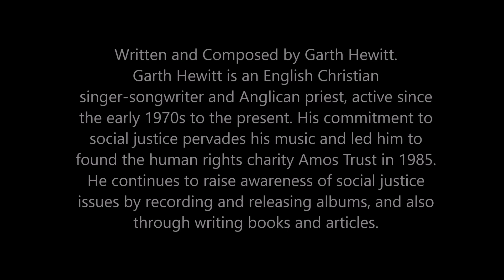"Where is the Land of Palestine" Johnston Richard cover of Garth Hewitt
Garth Hewitt is the composer of this song. I have been an ardent fan of Garth Hewitt from my adolescence. I have been collecting his tapes and singing his songs over 2 decades. Garth Hewitt's songs inspired me to become a songwriter myself. I love the spirit of Garth and his steadfast passion to stand for a cause for the tensions in middle east and his songs for Justice. Please listen to Garth - there is no better time to listen to his songs than now considering all that is happening in the WORLD especially in Gaza, Israel and Palestine.
This will help the algorhythm to boost the song and push the song for others to listen to. Sharing, liking goes a long way in helping independent artists who strive to make a difference carving out time for themselves to be salt and light in this world.
Do visit Garth Hewitt's site and listen to him on Spotify and all popular streaming platforms.